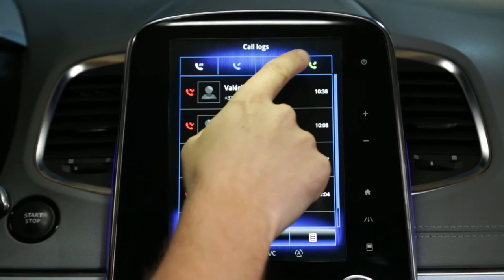Pregledovanje dnevnika telefonskih klicev?